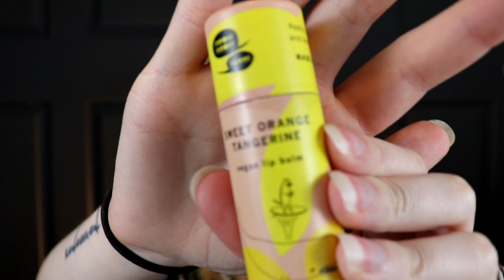A Little Lipstick & Some Other Stuff Haul | Meow Meow Tweet, Melt, LC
Picked up a few things from some recent sales, including Meow Meow Tweet, Melt Cosmetics, and Lime Crime!

I own a business called Cruelty-Free Stitchery! I make reusable, waste-reducing products such as reusable cotton rounds, cloth wipes, zero waste scrunchies, and drawstring bags! (I have a few new products in the works, to be released soon!) I would appreciate if you would follow my Etsy shop, or my Instagram!

Want to save $$$ on groceries, clothes, makeup, or even at JOANN'S??? Try the Ibotta app! Download in your app store and use my code "wkkhjsv" to get a $10 welcome bonus!